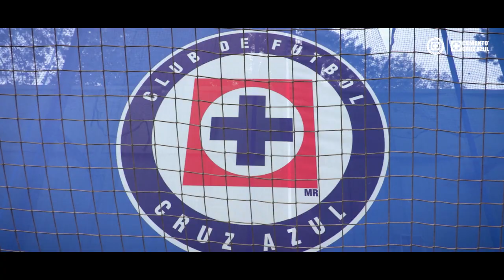El Color es Azul Femenil - J8 Cruz Azul vs Necaxa.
¡Lunes de El Color Es Azul! 🚂
Revive nuestro triunfo ante Necaxa de la Jornada 8 del Apertura 2022.